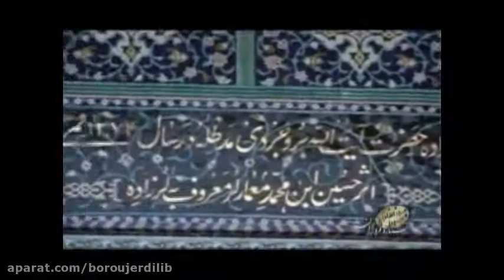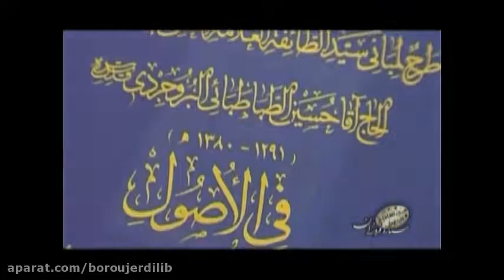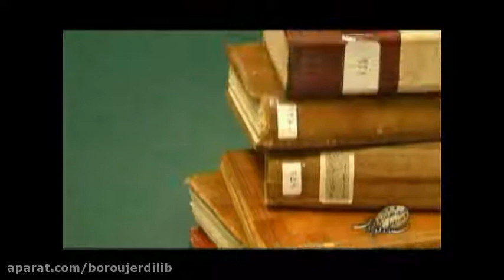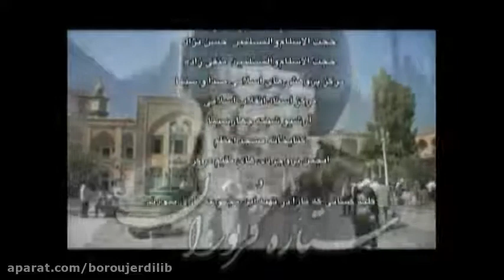فضایل اخلاقی و خدمات اجتماعی آیت الله بروجردی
(4) مستند ستاره فروزان